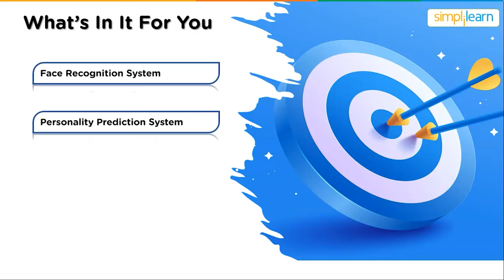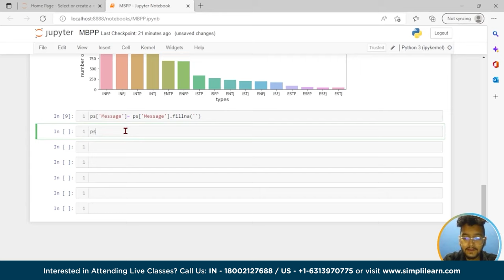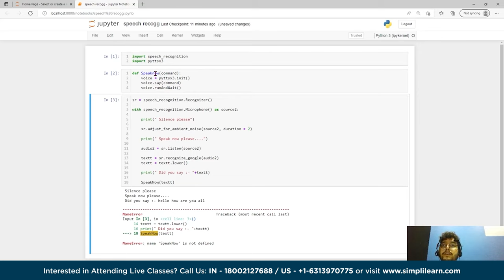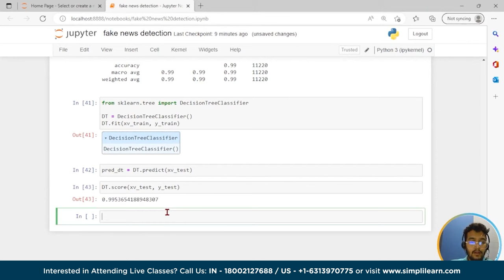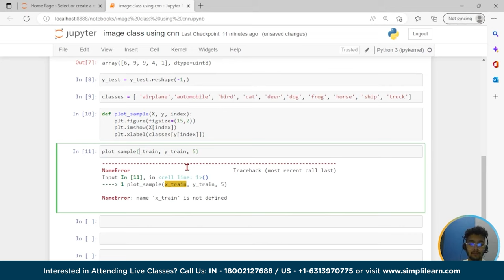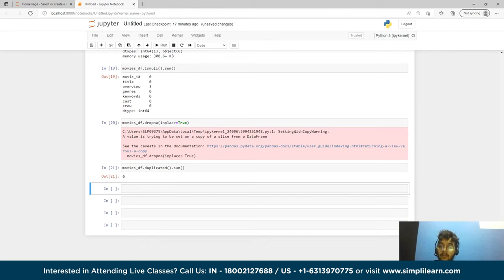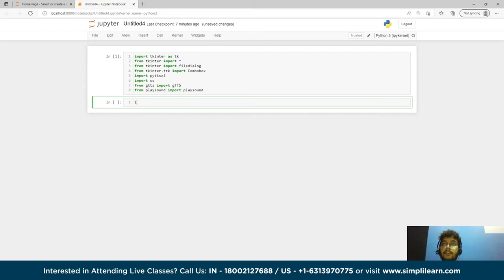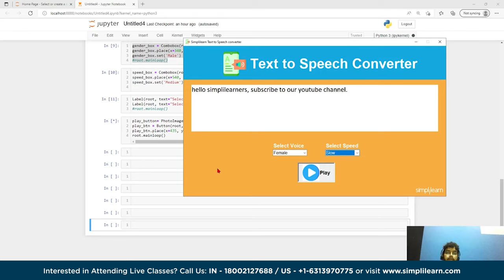Top 8 Artificial Intelligence and Machine Learning Projects 2023 | AI ML Projects 2023 | Simplilearn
🔥IITK - Professional Certificate Course in Generative AI and Machine Learning (India Only)
🔥IITG - Professional Certificate Program in Generative AI and Machine Learning (India Only)

In this video onTop 8 Artificial Intelligence and Machine Learning Projects 2023,we will take you through the best AI-ML Projects for your Resume. In this AI-ML Projects 2023, we'll cover 8 project ideas for 2023 that will help you make your Resume stand out. In addition, you will also get to know how these projects work, and you'll also get a reference for each AI-ML Project Idea.
Below are the projects we are going to discuss in this AI-Machine Learning tutorial.

00:02:48 Face Recognition System
00:27:57 Personality Prediction System
01:21:43 Speech Recognition System
01:49:03 Fake News Detection System
02:34:46 Hate Speech Prediction
03:00:55 Image Classification Using CNN
03:35:24 Movie Recommendation System
04:40:18 Text-to-Speech Converter System

Below are the references for the Top 8 Artificial Intelligence & Machine Learning Projects for 2023

✅ Key Features

- 3 Capstones and 25+ Projects with industry data sets from Twitter, Uber, Mercedes Benz, and many more

✅ Skills Covered

- ChatGPT
- Generative AI
- Explainable AI
- Generative Modeling
- Statistics
- Python
- Supervised Learning
- Unsupervised Learning
- NLP
- Neural Networks
- Computer Vision